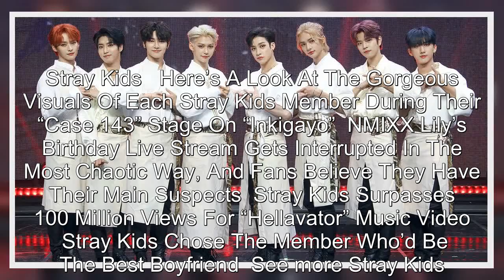Stray Kids’ Seungmin To Sing OST For K-Drama “Love In Contract”